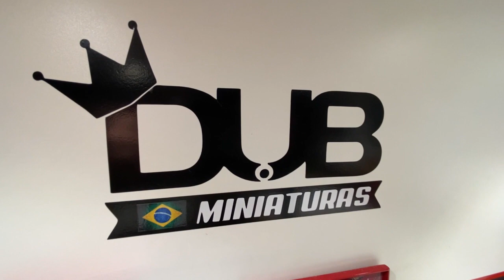Qual aro colocar? Vw Parati GLS - Dub Miniaturas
salve galera, e ai qual aro colocar?
rola aquela duvida nessa hora ne!